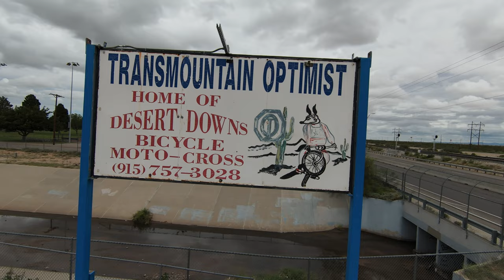El Paso BMX track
I've always seen this track from the road. One day I thought to stop in. Nice people and happy kids. If you're in El Paso, go down and check'um out!

Desert Downs...The oldest BMX track in Texas...Established in 1977 By Trans Mountain Optimist Club, First Sanction ABA race was held October 5, 1980.

Desert Downs
Bicycle moto-cross
The number in goggle is